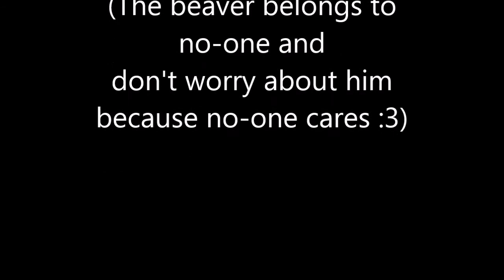WTSW's Driving Calamity Animation